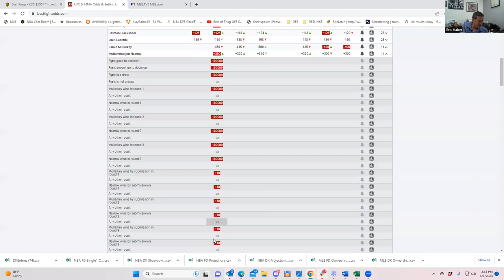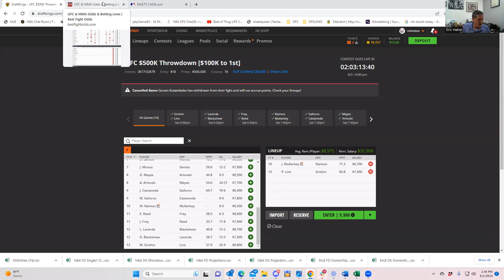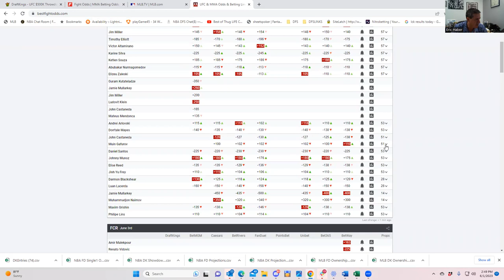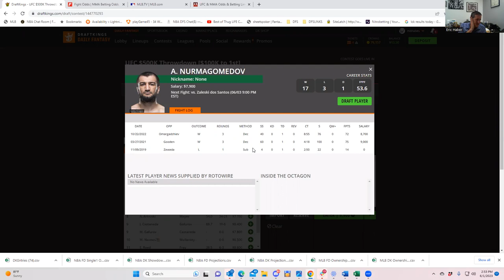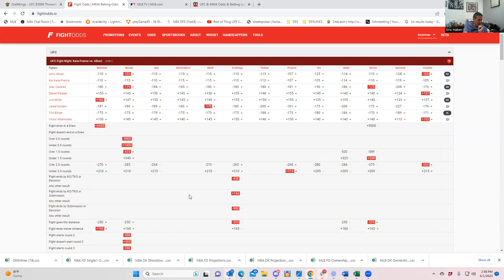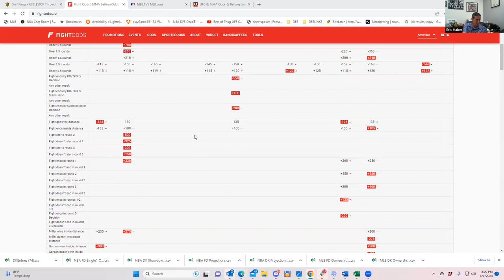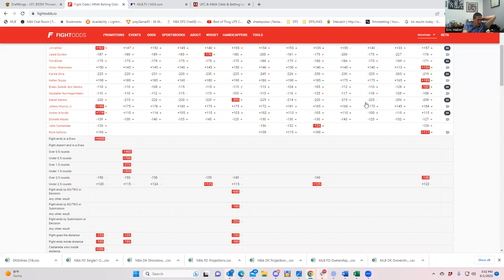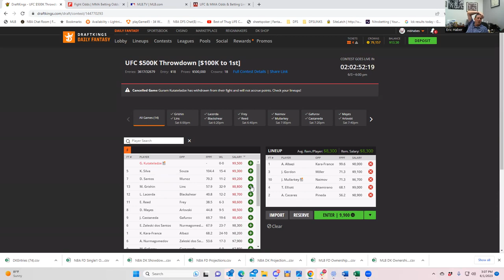MMA DFS SLATE PREVIEW FOR JUNE 3, 2023